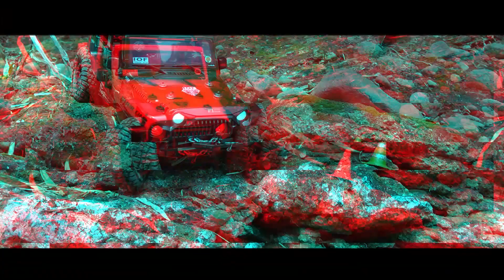WRECKING RC ADVENTURE LERENG SUNGAI GROJOGAN LIMO EPS 2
Hai Sobat Siput..

Kali ini kita akan main bersama teman teman Bangil...

Dalam kesempatan ini kita akan bermain WRECKING sambil ngobrol-ngobrol santai yaa...

Selamat menikmati ya Sobatku..